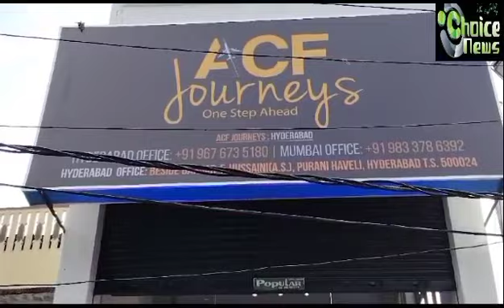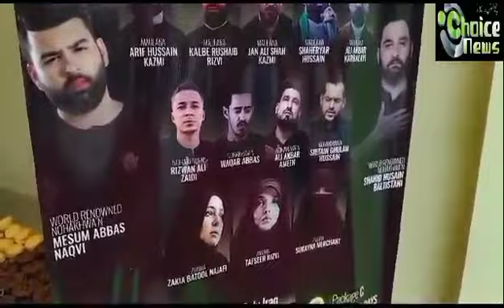Consul general Hyderabad H E Agha Mehdi Shahrokhi Inaugurated ACF Journey at purani Haveli Hyd.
Consul general of Islamic Republic of Iran Hyderabad H E Agha Mehdi Shahrokhi Inaugurated ACF Journey (Travel Agency) at   beside  Darbar e Hussaini,Purani Haveli Hyderabad Telangana (Report Mir Hyder Ali Choice News)